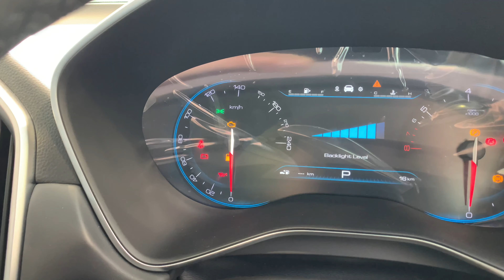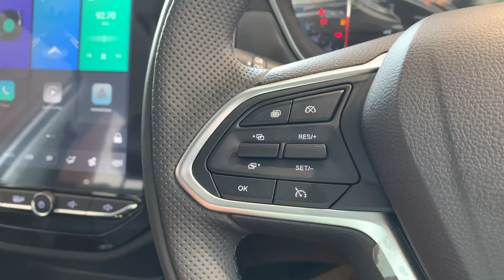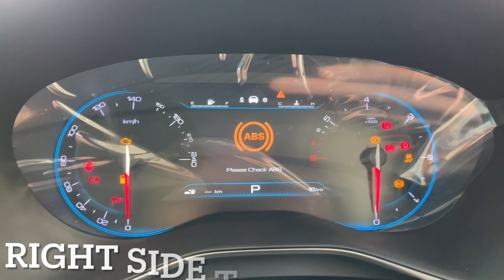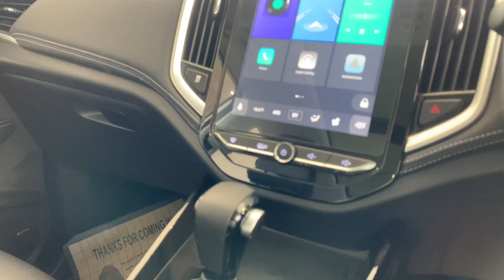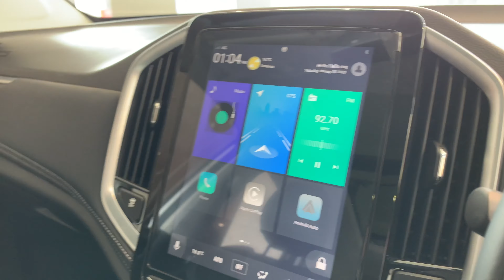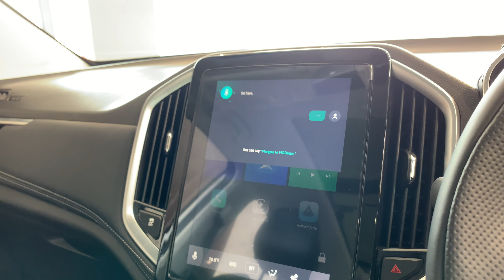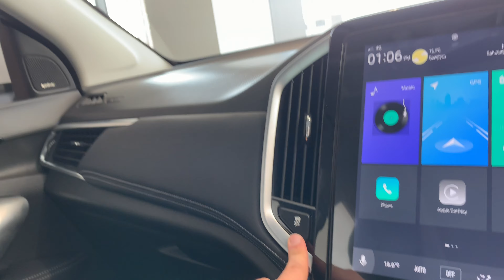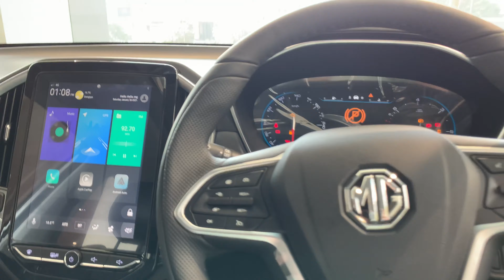2021 MG Hector Facelift | 8 Big Changes in MG Hector | Interior & Exterior, Price